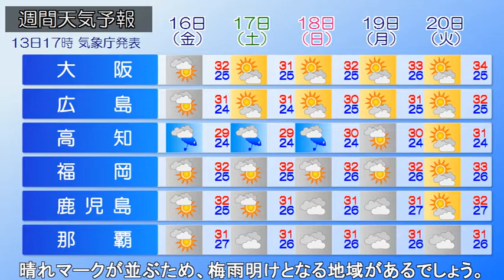2021/07/14 全国の天気予報 朝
梅雨前線が西～東日本、日本の東にのびています。日本付近を寒気を伴った気圧の谷が通過しており、西～北日本は大気の状態が不安定。本州の南海上に活発な雨雲が広がっており、関東では所々で雨が降っています。

今日14日(水)は、上空の寒気や日中の昇温の影響で、西～北日本は午後を中心に積乱雲が発達し、局地的に激しい雷雨となるでしょう。河川の増水や氾濫、低地の浸水、落雷、突風、降雹などに注意をして下さい。

明日15日(木)も、九州～東北では天気急変の恐れ。積乱雲が接近する場合は、早めに安全な場所へ移動するよう心がけて下さい。

週の後半は、本州各地で晴れマークが並ぶため、梅雨明けとなる地域があるでしょう。